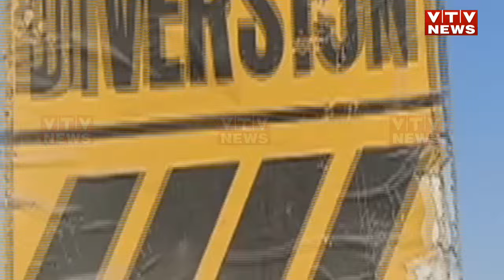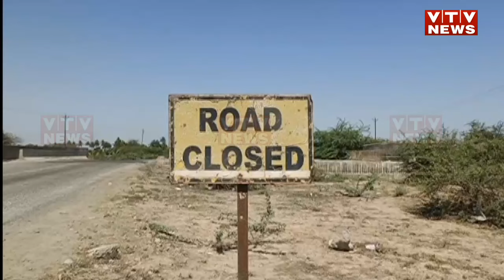ત્રણ-ત્રણ મુખ્યમંત્રી બદલાયા, છતાંય સોમનાથ-ભાવનગર નેશનલ હાઈવેનું કામ હજુ કેમ અધૂરું? લોકો ત્રાહિમામ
રોડ-રસ્તા સારા બને તો વિકાસને વેગ મળે.. આ વાતમાં તથ્ય છે.. પરંતુ વિકાસ ગોકળગાય ગતિએ થાય તો.. આવું જ સોમનાથ-ભાવનગર નેશનલ હાઈવેનું છે..જેને લઈને લોકો પરેશાન થઈ ચૂક્યા છે.. ત્યારે કેટલી હદે રસ્તા ખરાબ છે.. આવો જોઈએ આ રિપોર્ટમાં..